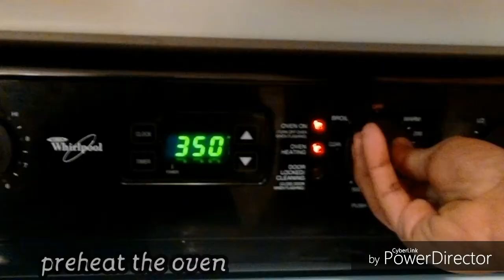Double Chocolate cookies / chocolate biscuits in Tamil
Hi friends,
Today I'll show you how to make homemade Chocolate Brownie cookies in tamil / xmas special cookies without maida , baking soda&powder... If you like my video, please subscribe to my channel thiyonila pradeep kitchen.
Thankyou